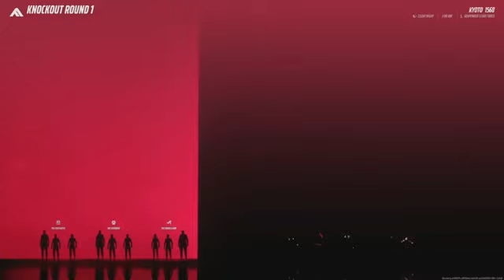The Finals - World Tour Tournament Pt4 (Reupload)